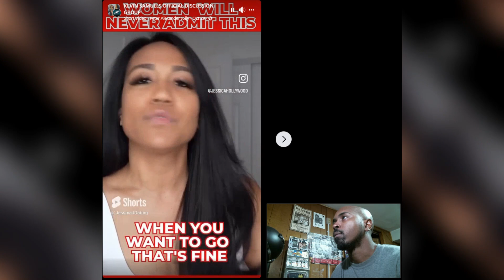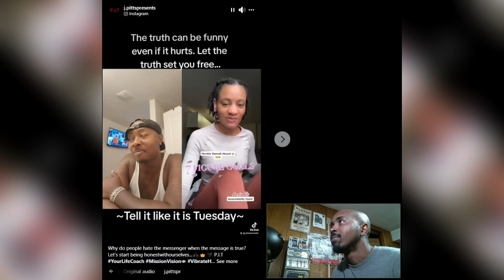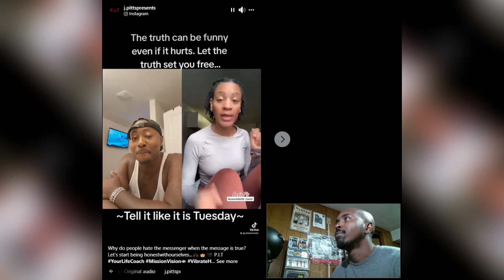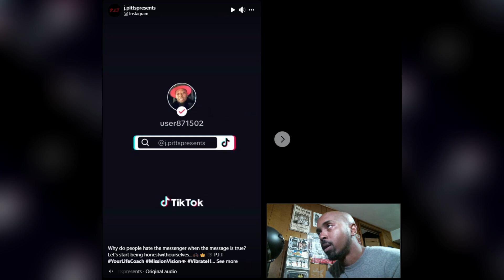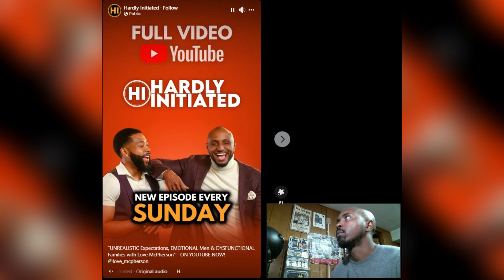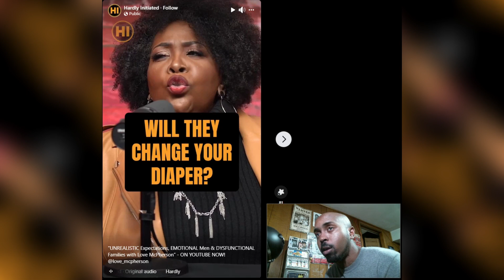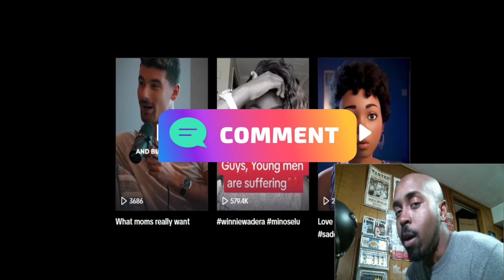PROOF That Men SETTLE MORE Than Women!